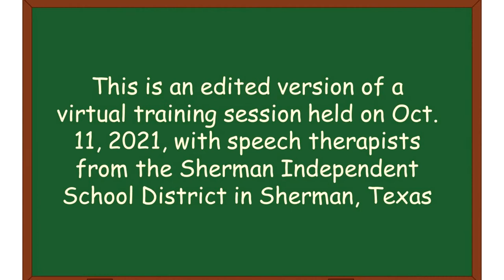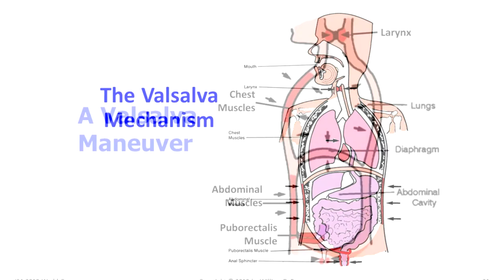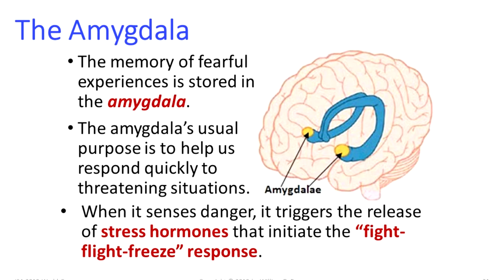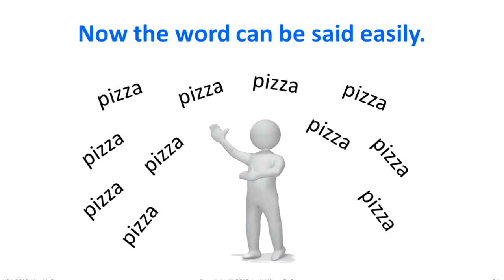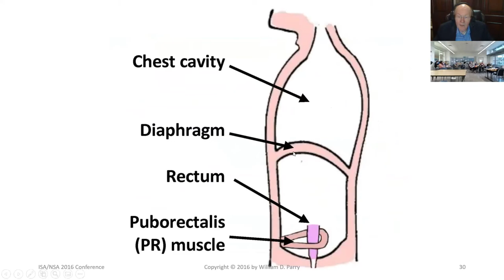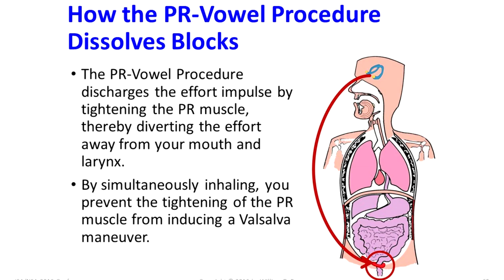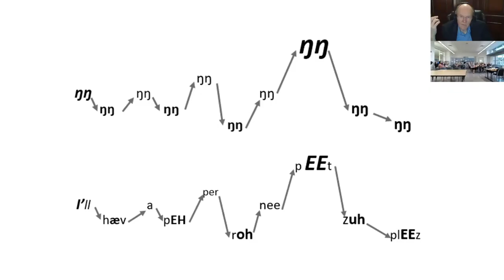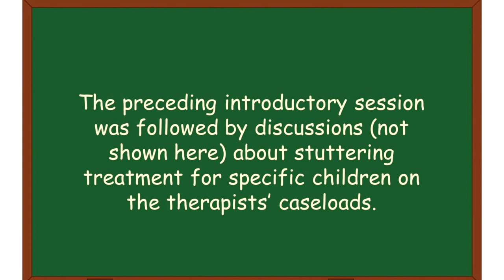Treating Stuttering Blocks: A Zoom Session with School Therapists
The causes and treatment of stuttering blocks are explained by William Parry in a virtual training session with school speech therapists.